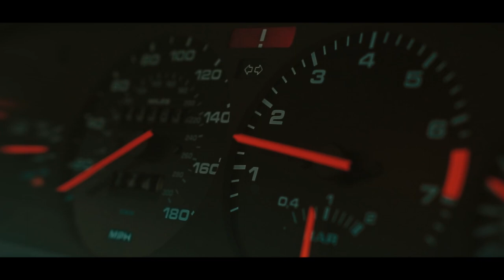PORSCHE Short Film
We short a short cinematic video with our good friend Chris' Porsche 1989, 944.
Let us know should we shoot more of these cinematic style videos?

East Coast JPN.